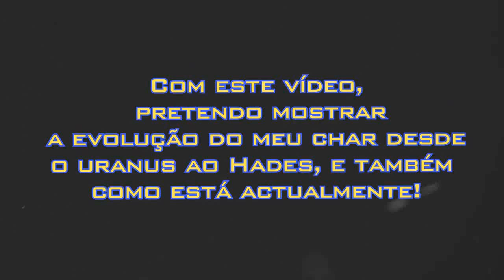Metin2.PT - End & Evolução + Melhoramentos!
Boas pessoal, fica aqui a evolução do meu belo end!

Já sabem, o vosso apoio é fundamental, o vosso like, favorito, e partilharem caso a vossa opinião seja incrível. Eu vou ficar bastante grato e safisteito...

Em progresso.
O resto será feito em breve.

PS: Necessito de alguém experiente em Photoshop, MP (Skype nesta descrição)

Alguma descrição importante:

Olá youtube, o meu nome é Talunia mais conhecido e\ou apenas conhecido por Talunia ou End, faço vídeos de metin2.pt comentados e normais só focados na edição\lazer e estou neste canal para vos transmitir muita diversão e informação.
Começei por jogar apenas metin2, mas decidi avançar pelo bom feedback que comecei a ter, para outros jogos, e levar o youtube de forma mais séria, este verão em 2015!
Abandonei o meu antigo canal com história de jogo, história de humor, edição mais digna e sem vídeos com voz, onde conta a história em que fui banido por um grande amigo de jogo, no metin2.pt, e comecei o jogo de novo pela 3ª vez, que, por sua vez, consegui ser mais forte que ele...
Este é o meu 5º começo,  vou começar com um Ninja arco, pois nunca fui ninja arco.
Tenho um farmer também, denominado por Zayden.
Espero que gostem desta aventura, vai ser cheia de desafios pelo metin2, e também não se esqueçam que irei dedicar-me a mais jogos em breve!
Aceito sugestões!

Grande Abraço.

Se gostaram do vídeo, coloquem like!
Se adoraram, coloquem like & favorito!
Para continuarem a acompanhar este meu projeto cheio de aventura, subscrevam ao canal e partilhem-o, irão ajudar-me imenso!

Informações Úteis:
Nome: Ruben
Skype: TaluniaMT2
Jogo: Metin2 inicialmente, Minecraft, CS:GO \ Nexon Zombies, e brevemente mais, dependendo das sugestões, pretendo evoluir massivamente.
Servidor: De tantos, e inclusive hades, hoje jogo no hiperion, foi uma decisão difícil e que eu espero muita diversão!
Reino: Azul
Classes: Ninja Arco [Principal] Guerreiro Corpo [Farmers\Principal] Guerreiro Mental [Principal] Lycan [Aquisição]

Cumprimentos a toda a gente,
Talunia